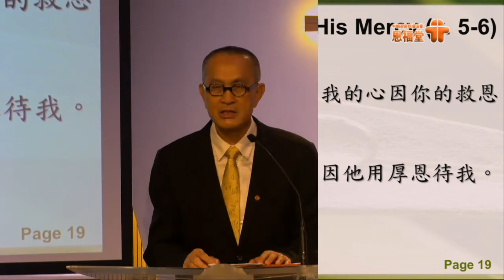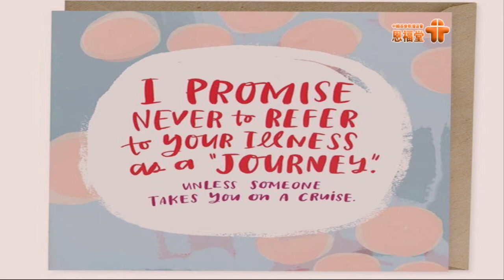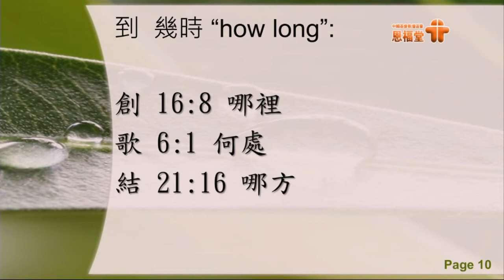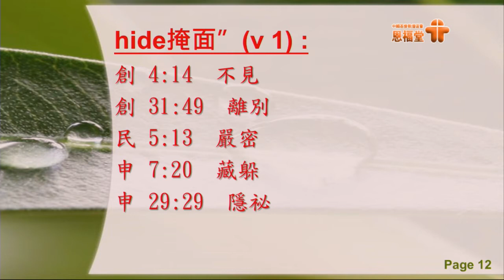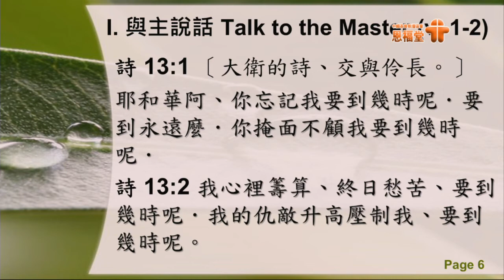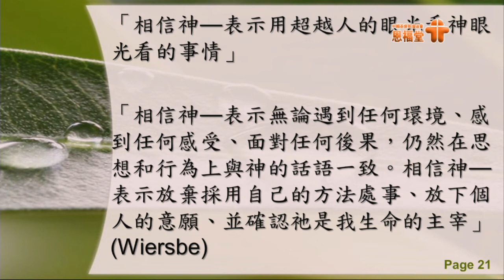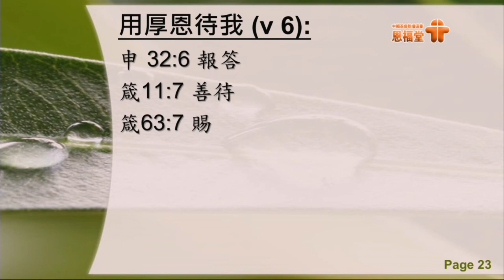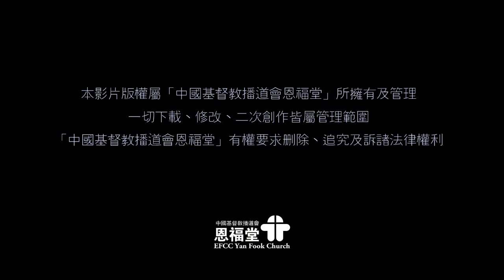2017-10-01 恩福中心普通話崇拜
講員：葉福成牧師
題目：神啊！祢忘記我要到幾時呢？
經文：詩篇13篇